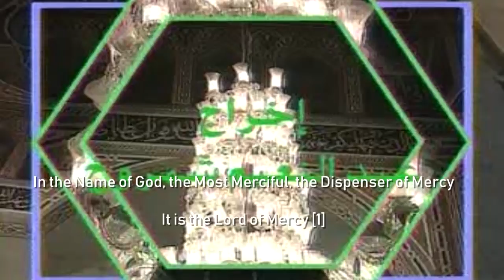"الشيخ محمد متولي الشعراوي - "سورة الرحمن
شاهد أيضًا:
إدارة القناة على الـ يوتيوب بواسطة Diwan Videos